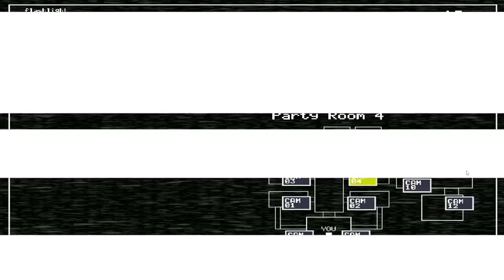FNAF 2 CN | Golden Theater (12/20) Complete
@blueylewis9419 Smells!